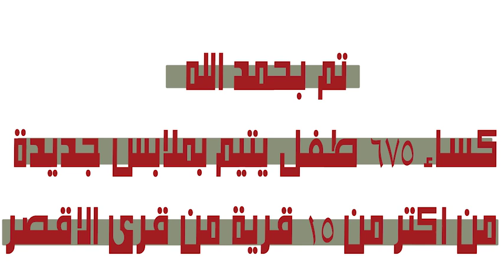إنجازات جمعية رسالة للعامين الماضيين 2014 و 2015 (اليوم الرياضى + الكساء )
قرب ..قرب تعالى شوف :o
مولد وصاحبه غالى .. O:)

أضمن فرحتهم ♥
بتبرعك بمبلغ مالى لصالح اليوم
استمارة ب 10 ج .. او استمارة كساء ب 150 ج
أو ملابس جديد ..عصير ..بسكويت..وجبات
او استماره كفاله شهريه
ومتنساش تحجز تذكره الحفله ..
متفوتش
للتطوع والتبرع والاستفسار:
بنك مصر
17621/1/324
تليفون:
عنوان : الاقصر
المقر الرئيسى شارع التكوين المهنى المتفرع من شارع التليفزيون -
الفرع الثانى شارع فندق المصطفى القديم المتفرع من شارع التليفزيون